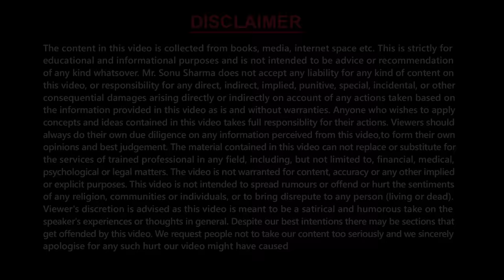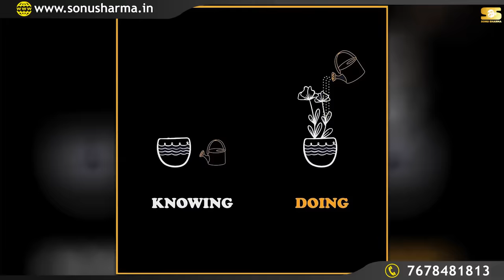Knowledge is not Power ? ज्ञान शक्ति नहीं है ? SONU SHARMA